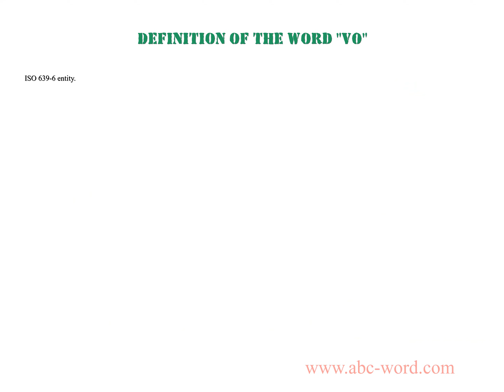Definition of the word "Vo"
you will find full information about this word "vo".
From the video you will learn the definition for the word vo. The lexical meaning of the word vo. What does the word vo mean? And much, much more...